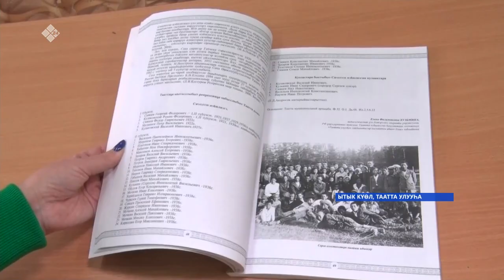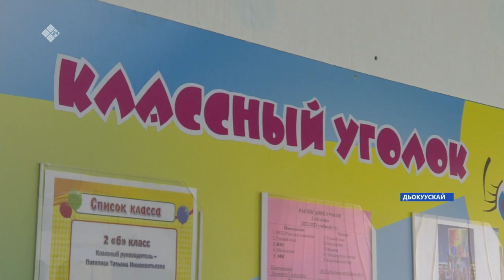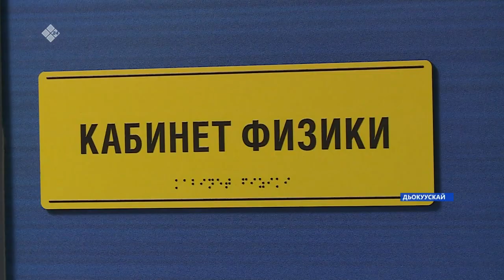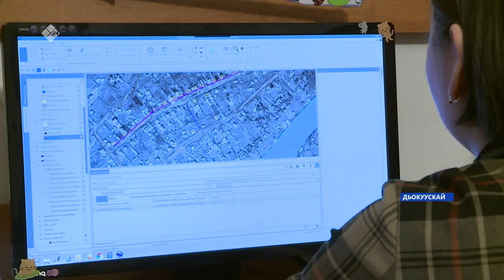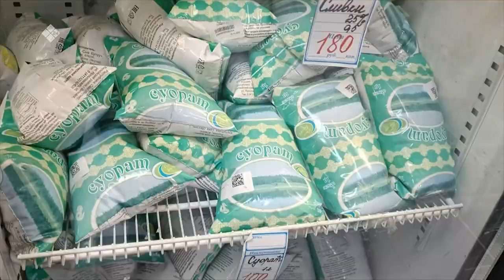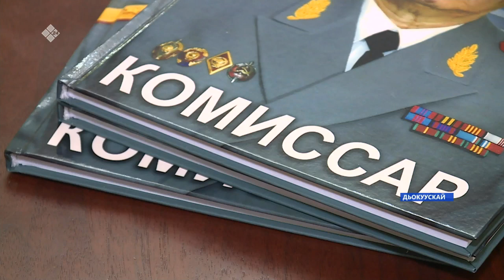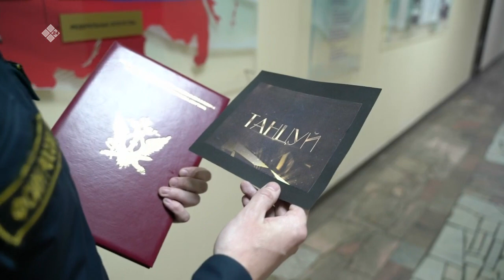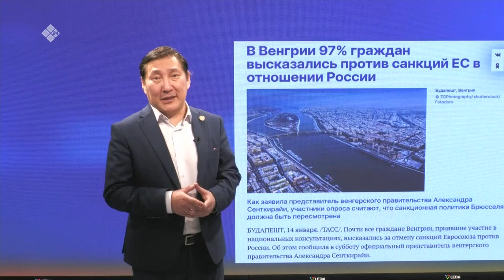«Саха сирэ» информационнай биэрии. Тохсунньу ыйын 20 күнэ 20:30